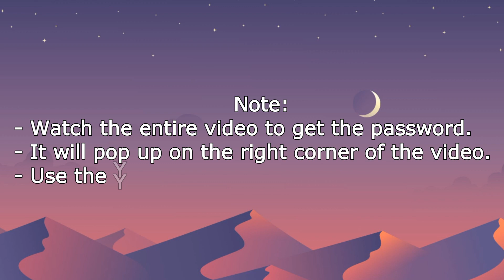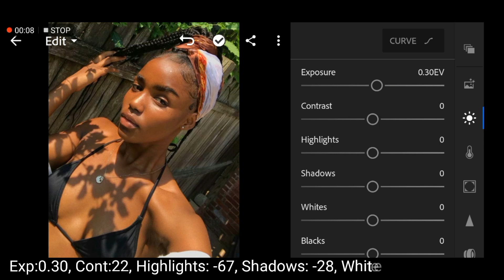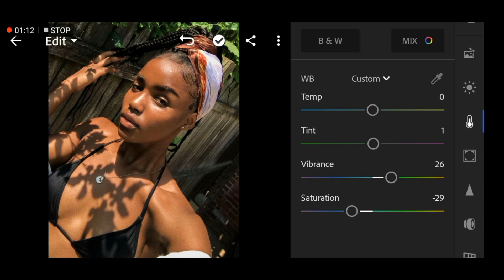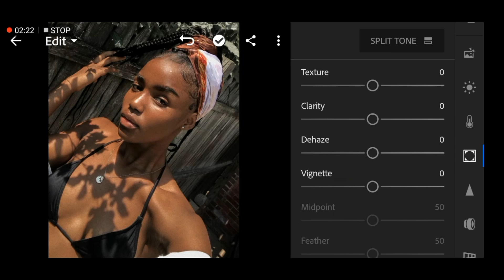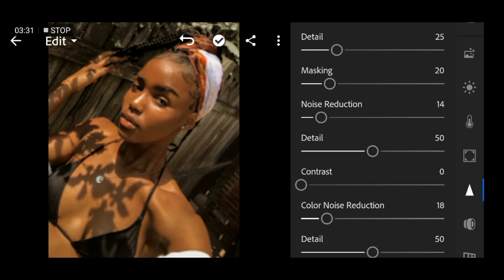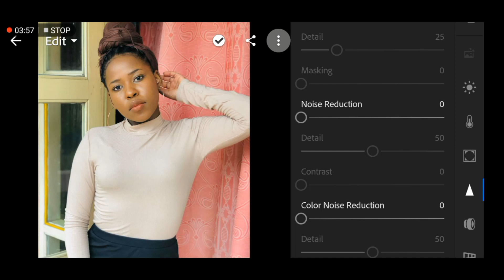GOLDEN MELANIN PRESET | CHOCOLATE SKIN PRESET | DARK SKIN PRESET | LIGHTROOM MOBILE PRESETS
I created this preset for y'all dark and brown Kings and Queens 👑 🙌🏾

If you guys have a bright or dark photo, you adjust the exposure/ contrast/ highlights/ Shadows/ whites/ blacks.

𝗛𝗢𝗪 𝗧𝗢 𝗚𝗘𝗧 𝗧𝗛𝗘 𝗣𝗥𝗘𝗦𝗘𝗧: There are 2 𝗪𝗔𝗬𝗦 you can get this preset:

𝗢𝗡𝗘 - Watch the video and follow the adjustments manually.

𝗧𝗪𝗢 - Download the DNG.

          So the password is: 1234 ✔️ (This is example only)

⚠️: IF YOU SAW THE PASSWORD, DON’T PUT IT IN THE COMMENT SECTION BELOW

If you don't know how to import and use presets in lightroom mobile (Dng files)

Give this a thumbs up if you liked the tutorial

• how to edit like influencers
• influencers presets
• Dark Skin Lightroom Preset
• Dark skin presets
• Dark skin glow preset
• Dark skin lightroom mobile preset
• Dark skin Preset lightroom mobile
• Aesthetic Preset
• lightroom presets
• Lightroom Preset
• Lightroom Preset Tutorial
• Lightroom Mobile
• Edit Tutorials
• How to edit like a pro
• how to edit like a professional
• DNG mobile presets
• Lightroom filters
• Influencers presets
• influencers filters
• iPhone photo
• iPhone photos
• how to take pictures like influencers
• melanin poppin filters
• Melanin Poppin Preset
• VSCO Tutorials
• VSCO filters
• Apps influencers use to edit their photos
• Apps influencers use to edit their pictures
• instagram photos presets
• Instagram photos preset
• Aesthetic instagram feed
• Aesthetic Instagram Feeds
• How to edit using VSCO
• Preset for black people
• Presets for black people
• Presets for dark skinned people
• Presets for dark skin
• filters for dark skins
• filters for dark skin
• black and orange
• black and orange filters
• urban preset
• Urban Black and Orange Preset
• black and orange preset
• grey Preset lightroom mobile
• Grey Preset
• How to edit using RNI Films
• Instagram photos preset
• Apps influencers use
• Lightroom Mobile Presets
• Easy lightroom tutorials
• Free lightroom mobile presets for dark skin
• Free lightroom mobile presets for brown skin
• Brown skin Presets
• Brown skin Presets Lightroom
• Dark tone preset
• Black tone preset
• Free presets for dark skins
• Golden melanin free presets
• Melanin presets
• Free melanin preset
• How to edit dark skin in Lightroom
• How to edit brown skin on Lightroom
• Editing dark skin in Lightroom mobile
• Editing melanin skin in Lightroom mobile
• Edit like chocolate skin influencers